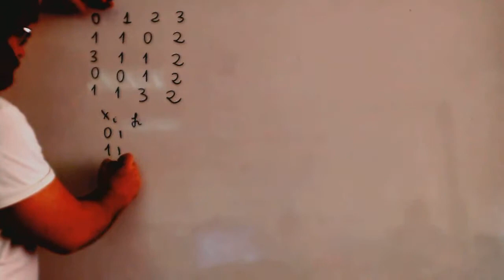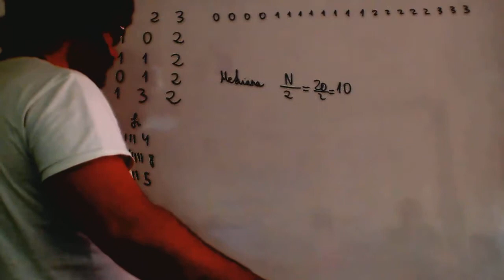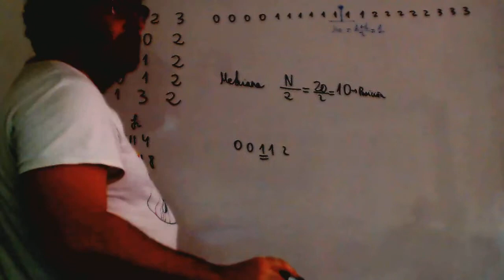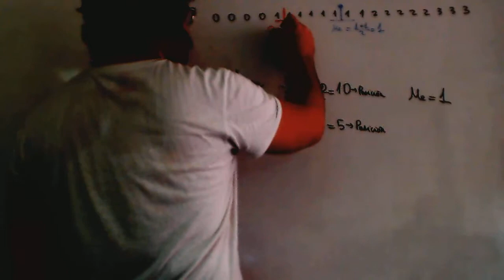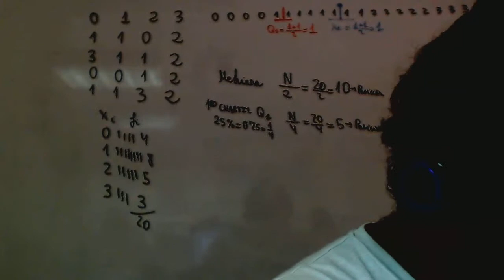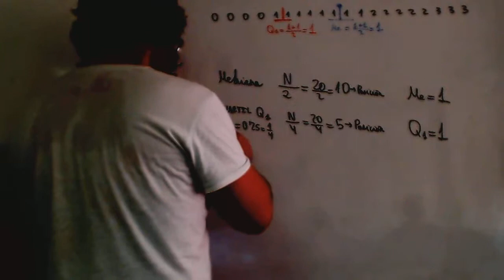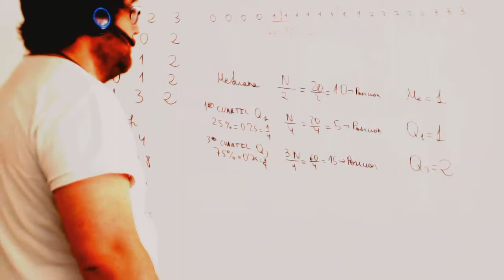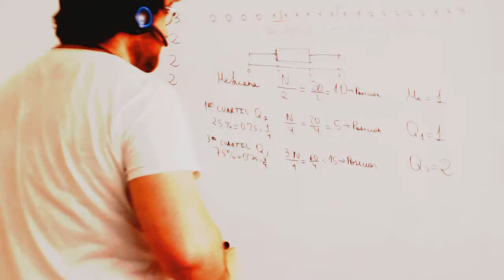Estadistica Matematicas 2º ESO Mediana, cuartiles Academia Usero Estepona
Estadistica Matematicas 2º ESO Mediana, cuartiles